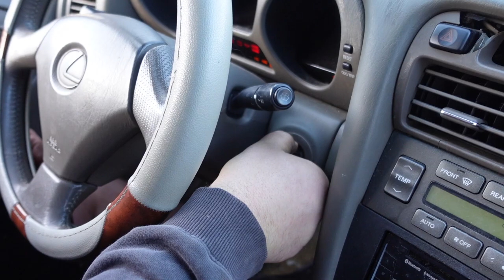Sunday Funday Dirt Drifts